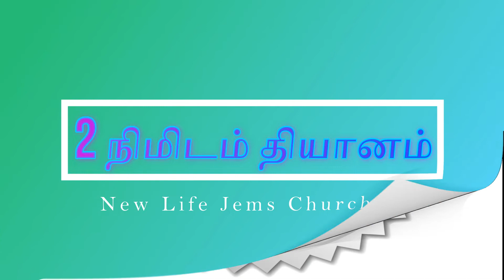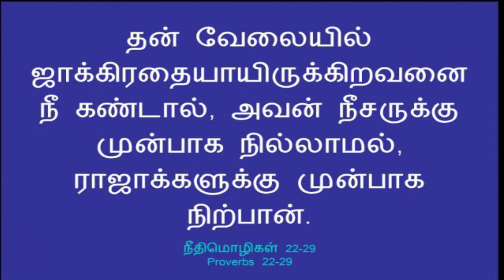Open my mouth with a Parable!!!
நீதிமொழிகள் 22:29
தன் வேலையில் ஜாக்கிரதையாயிருக்கிறவனை நீ கண்டால், அவன் நீசருக்கு முன்பாக நில்லாமல், ராஜாக்களுக்கு முன்பாக நிற்பான்.

Seest thou a man diligent in his business? he shall stand before kings; he shall not stand before mean men.
pROVERBS 22:29